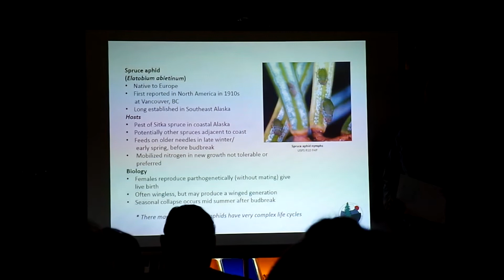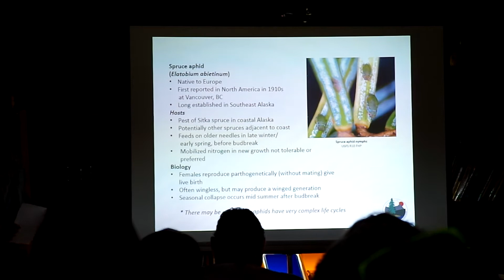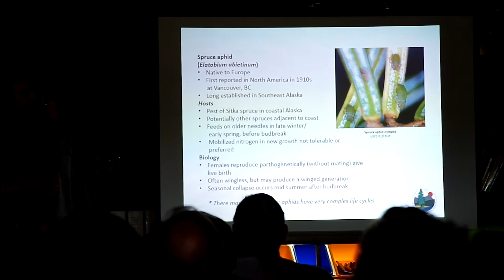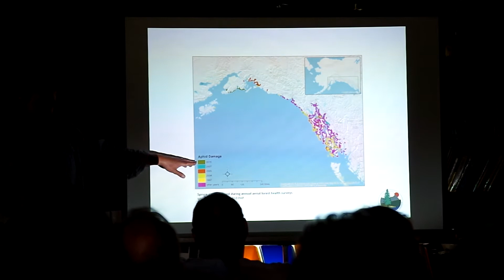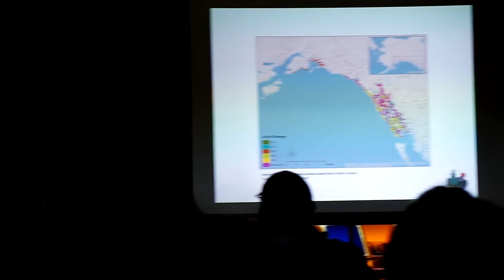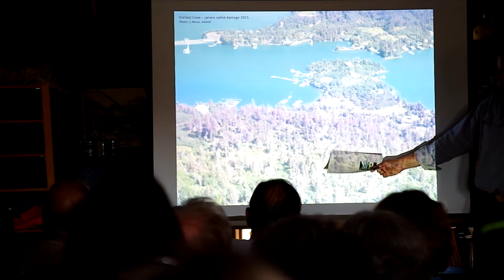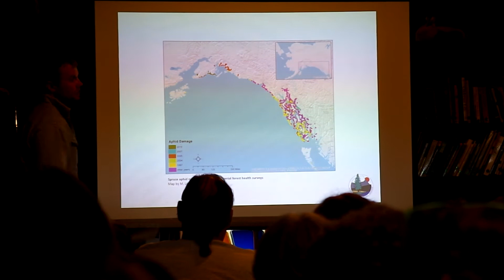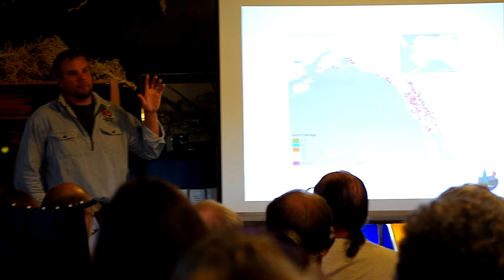CACS Spruce Aphid Talk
Hans Rinke, Alaska Division of Forestry Area Forester, spoke to the community of Homer on the impacts of spruce aphids in the area, along with answering questions.